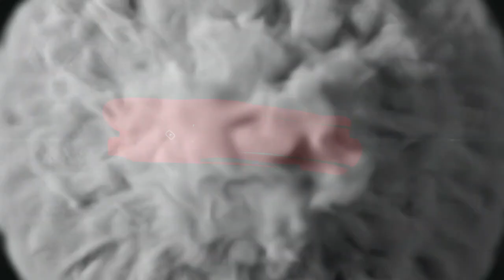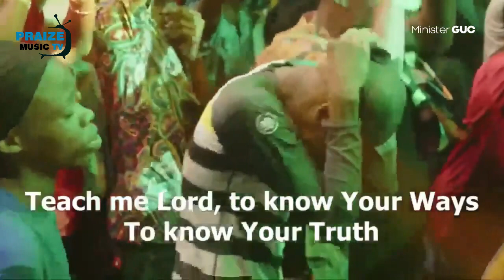MINISTER GUC'S HEART PIERCING MINISTRATION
MINISTER: GUC
TITLE:  MINISTER GUC'S HEART PIERCING MINISTRATION

to download more sermons, gospel music and get soul lifting contents.

Minister GUC songs
Minister GUC In worship
Pure worship with GUC
Worship In GUC

Welcome to PraizeMusic TV, your spiritual sanctuary for inspiring gospel sermons, uplifting music, and soul-nourishing devotionals. We believe in the power of faith, music, and reflection to bring us closer to God.

Join us on this journey of spiritual growth and enlightenment as we explore the beauty of the gospel and the joy of worship. If you're seeking inspiration, encouragement, and a deeper connection with God, you've come to the right place.

We create gospel contents with videos of gospel ministers Including Apostle Joshua Selman, Apostle Michael Orokpo, E.A Adeboye, Bishop David Oyedepo, Dr. Paul Enenche, among others  that are scripted, narrated and edited with cinematic backgrounds for your viewing pleasure.